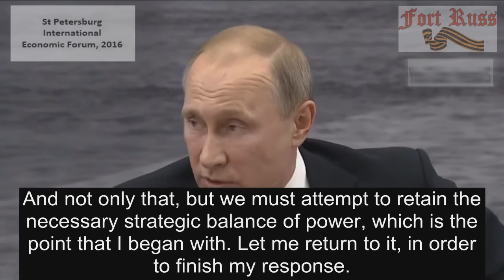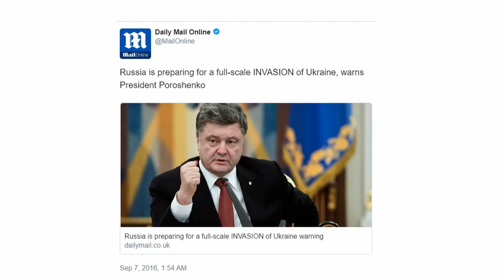Putin: Straight talkin'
Telling it like it is.  :0